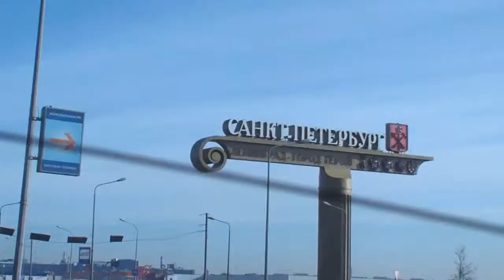Rise Up BMX Crew - Offbeat FULL LENGTH VIDEO TRAILER 2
SAINT-PETERSBURG  RUSSIA